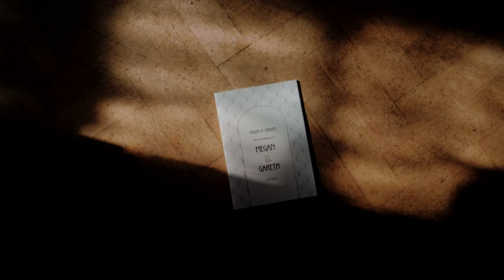Megan & Gareth Highlight Film